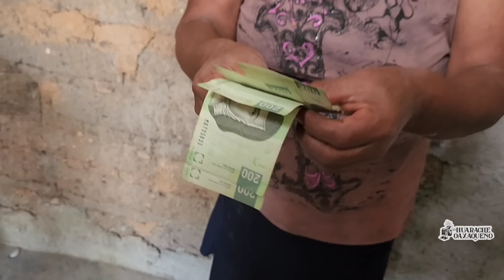"Mi esposo se tiró al vicio, se lleva mi ropa y la vende"|Tía Jose